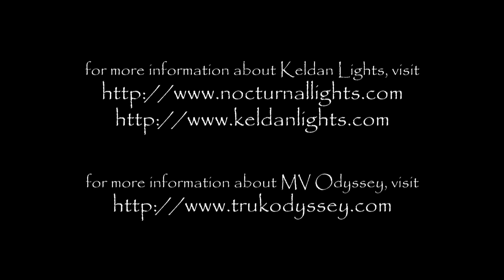الحياة البحرية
سبحان الخالق حياه مختلفه ومتنوعه في اعماق البحار